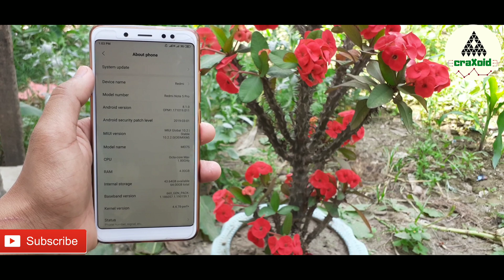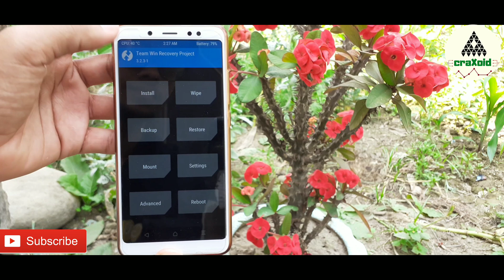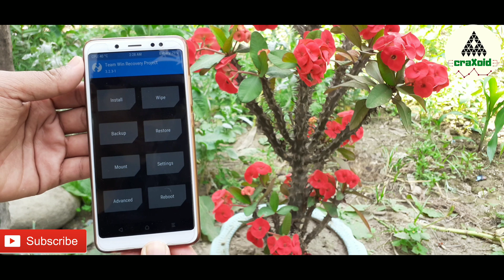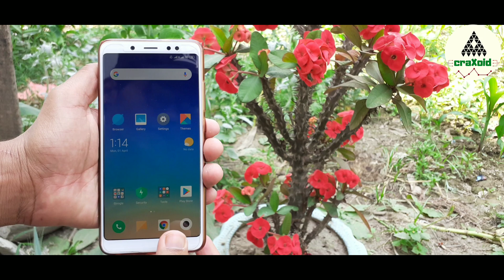[New Method] Change Boot Animation Logo Android Phone|| Xiaomi Redmi Note 5 Pro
Today in this tutorial, I will show you how can you change the boot animation logo on your android phone. In this video i am going to change boot logo of Xaiomi Redmi Note 5 Pro.
If you watch this full video then you will be able to change your phone's boot animation logo easily.
This is 2019 latest method to install boot animation logo on android phone.

--- Follow Craxoid On Social Media ---

SINGLE VIDEO On How to Install TWRP and ROOT Redmi Note 5 Pro In one video: